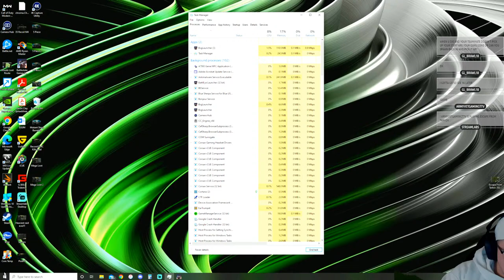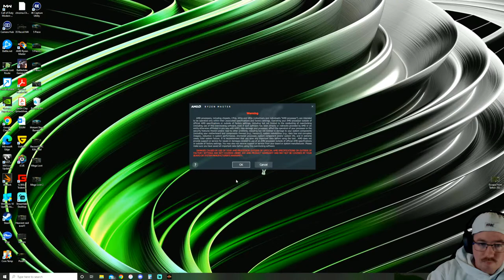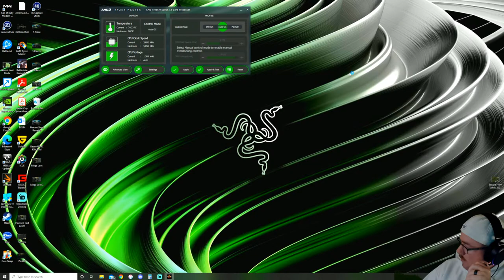HOLY S***! HEAD/EYES W/ A SOLDIER!!!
EXCITING NEW THINGS HAPPENING ON TARKOV! 100 MIL STASH VALUE, 800+ PMC KILLS FOR THE WIPE!!
LATE NIGHT CHILLING WITH VIEWERS!!! COME DROP IN!!!
BEST 'STACHE ON FB, TTV, & YT GAMING!!!
WE HAVE FB SUBS & STARS ACTIVE!!! SUBS RECEIVE EXCLUSIVE BENEFITS AND MORE ARE IN THE WORKS!!! ALL SUBS CAN RAID ON STREAM DAILY!

⭐⭐⭐TOP Star sender for the month of JUNE, prize TBD based on viewer feedback.

PRs:
💣💣Most kills in a raid: 7💣💣
💣💣Most kills in a firefight: 4 (all lvl 33+)💣💣
👜👜Heaviest weight extracted with: 108kg👜👜
💰💰Current stash value: 103.5 mil Rubles💰💰

Follower Immersion Experience!!
⭐⭐YOU choose raid items with FB stars⭐⭐

200 Stars = Choose my next raid map
200 Stars = Worn kit item
300 Stars = My weapon
350 Stars = My ammo
400 Stars = Must bring smallest mags for gun
500 Stars = One item from Gamma must stay in stash
500 Stars = Must use weapon carried by first killed Scav (enter raid with pistol & 1 standard mag)
500 Stars = "Zero to hero" raid, cannot use looted guns

WE CRUSHED THE FB 250 FOLLOWERS GOAL IN 3 WEEKS! ONWARD TO 500 FOLLOWERS!!

Send Stars free of fees!